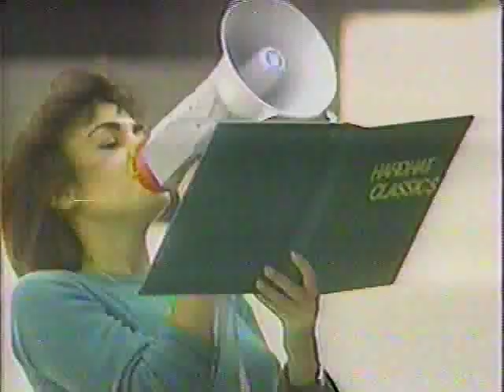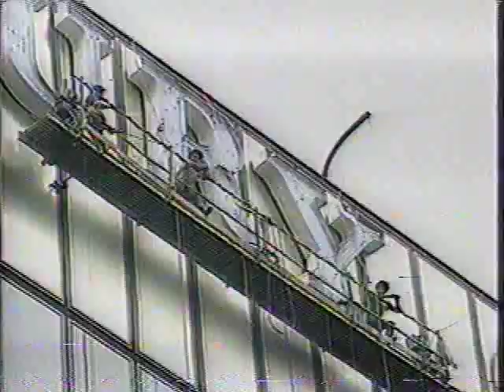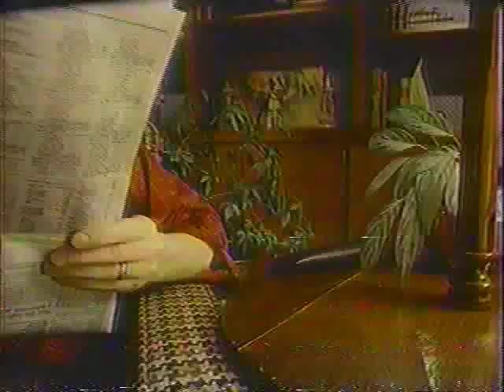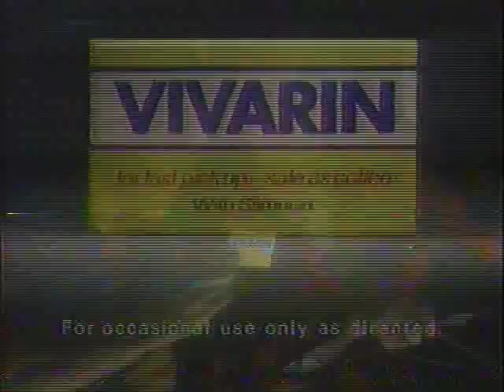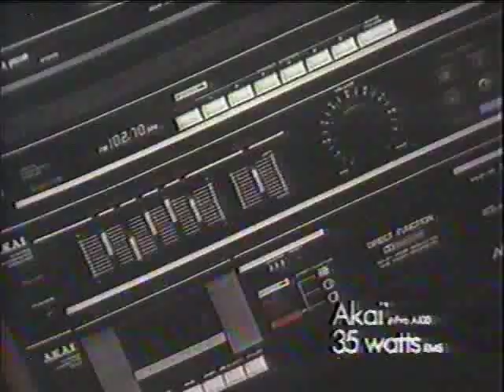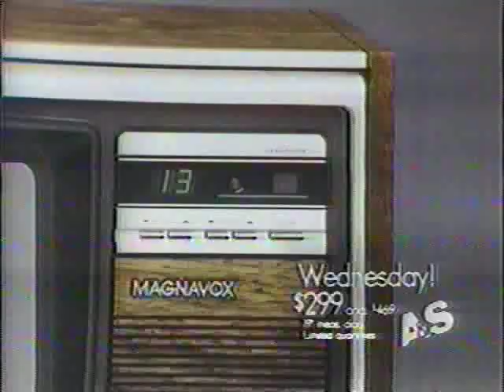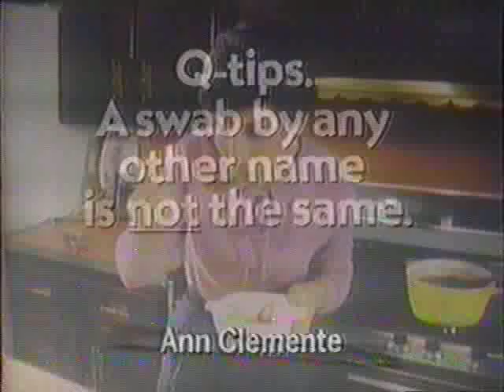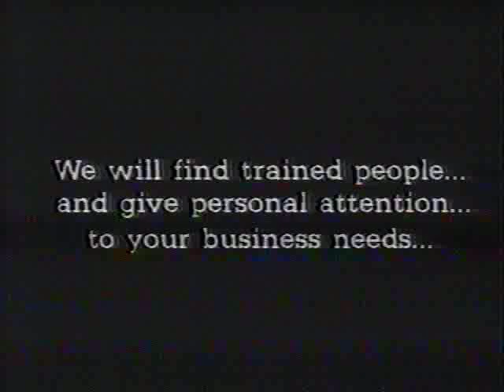anything for money WCBS August 1985